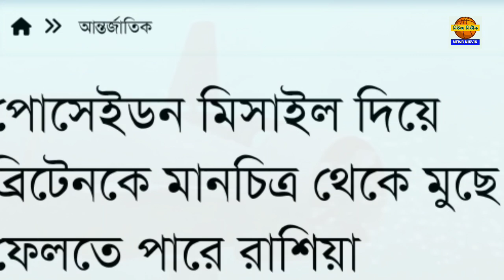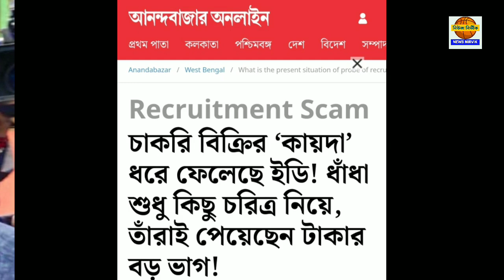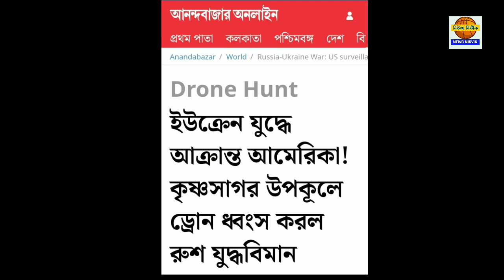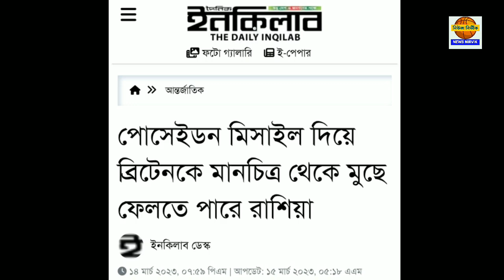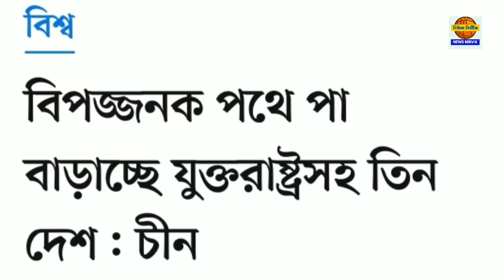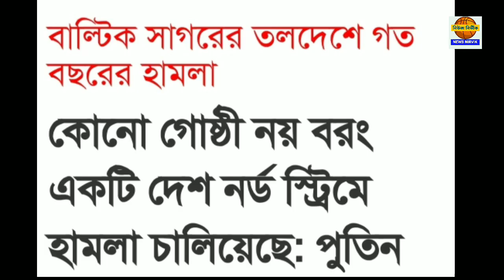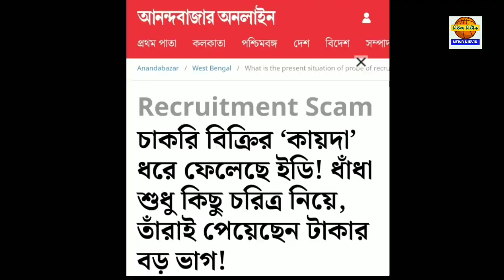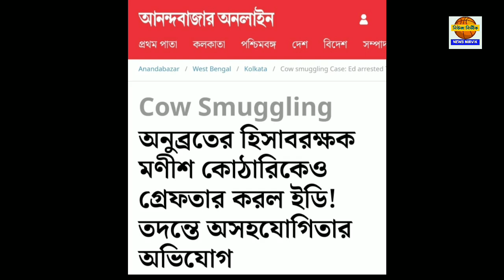১৫ মার্চ বুধবার ঝটপট দশটা খবর নিউজ নির্ভীকে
১৫ মার্চ বুধবার ঝটপট দশটা খবর নিউজ নির্ভীকে